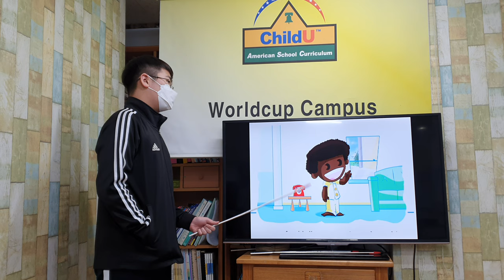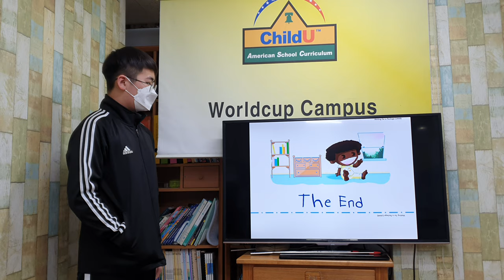차일드유 월드컵 209 EC 4 Mango Waiting for a Package 조대현